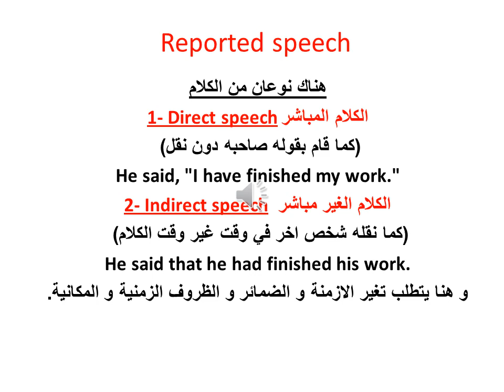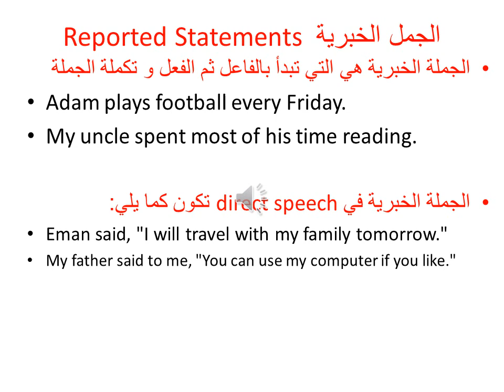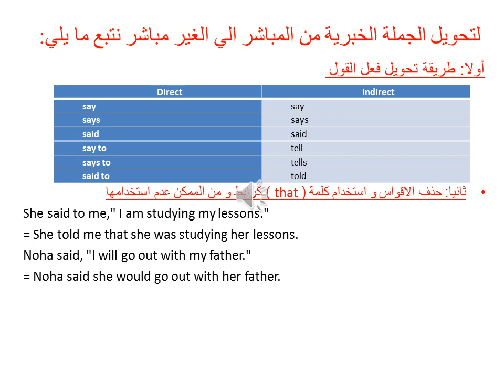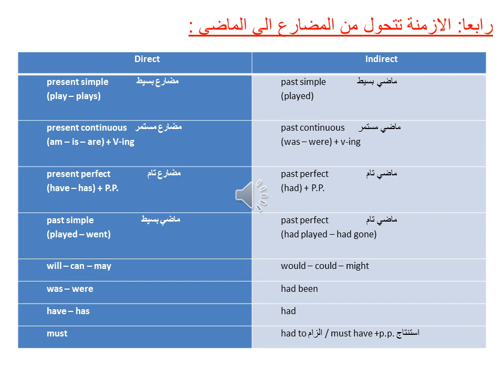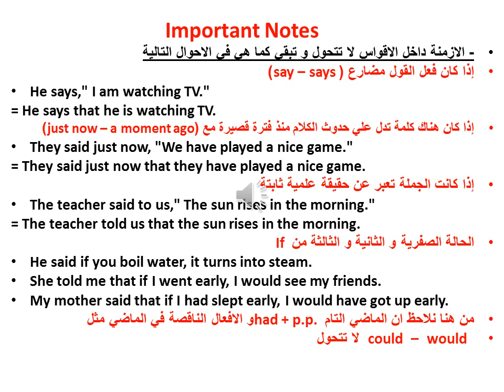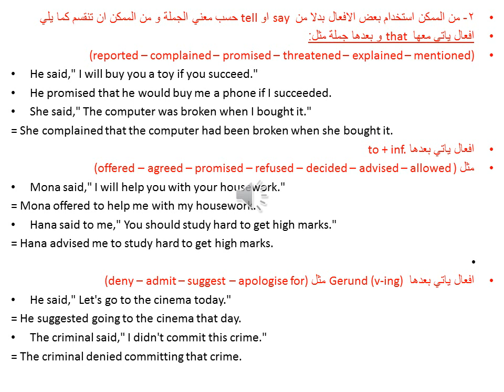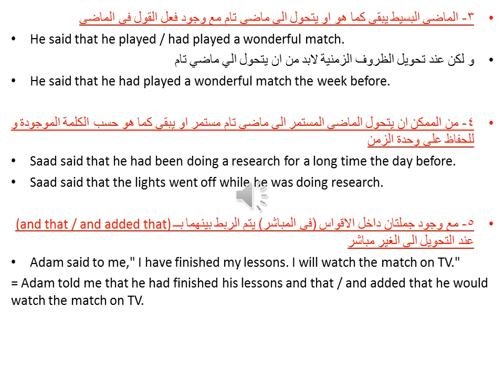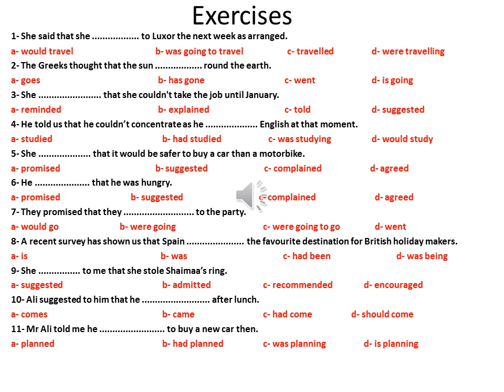reported speech/ statement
unit 9/sec 2/second term

- محتوي القناة ل شرح اللغة الانجليزية

- جميع المراحل التعليمية ( ابتدائي - اعدادي - ثانوي )

Ayman Banhawei

معلومات شخصية :

- my name ( Ayman Ragab )

- English teacher for 30 years

- From Benha ( I live in Giza )